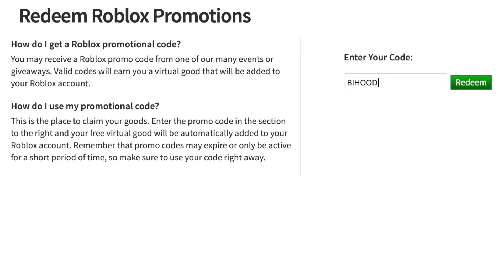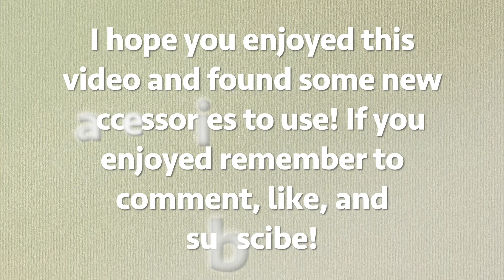New Winter Roblox Accessories 2020 - Free Roblox Accessories